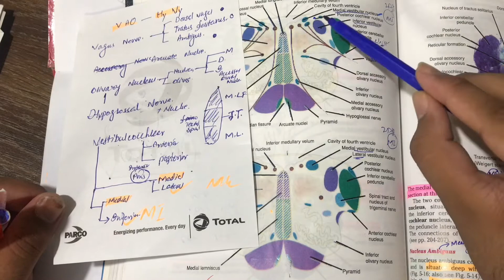Mnemonics for drawing the transverse sections at level of medulla oblongata olivary nuclei inf pons